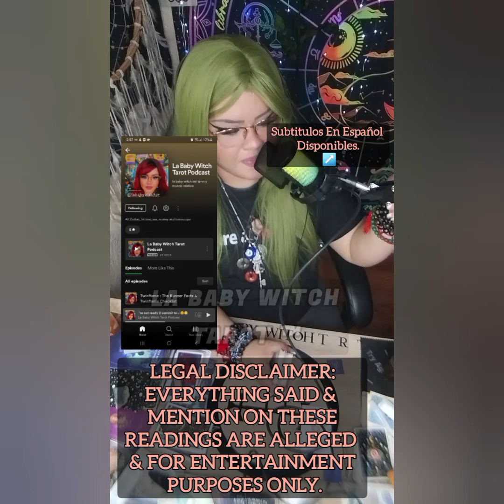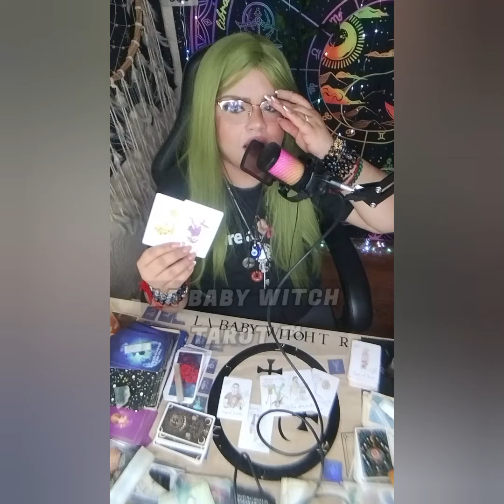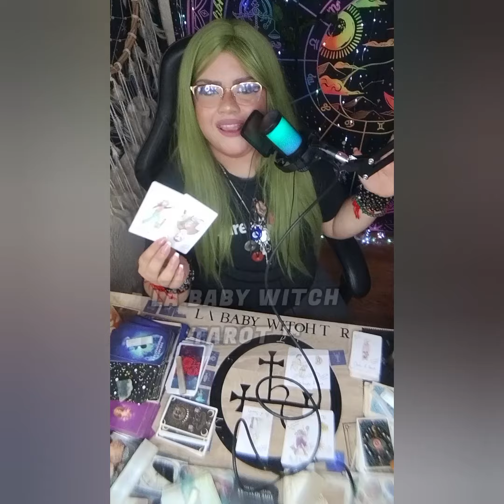CAZZU TAROT🔮UNA PERSONA INESPERADA SE DISCULPA CON CAZZU‼️ COLABORACIONES & SITUACIONES CON SU EX⁉️😬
5656 S Packard Ave Ste 200
Michelle Abraham

🛒 Amazon Store Front: